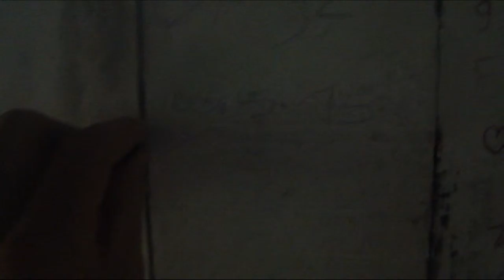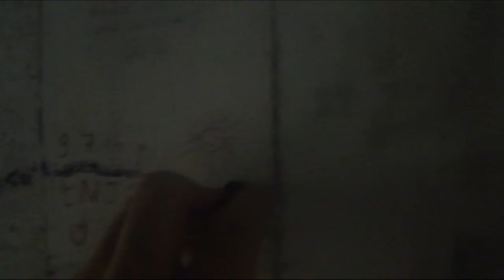LINE 141005 II (crayon drawing on jungle)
"Life line" piece 141005 II; 5 October 2014; Taman Negara, Malaysia
thanks to: S